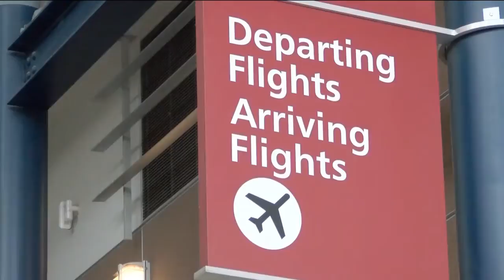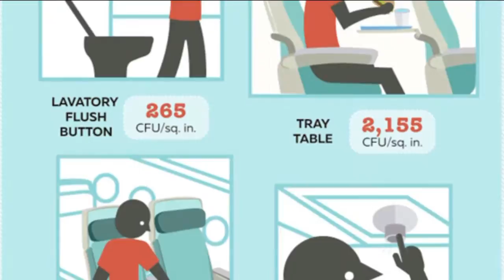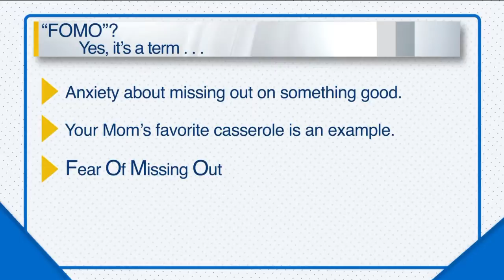OT Travel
Dr. Calfano talks holiday travel.